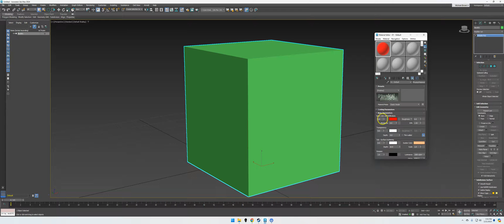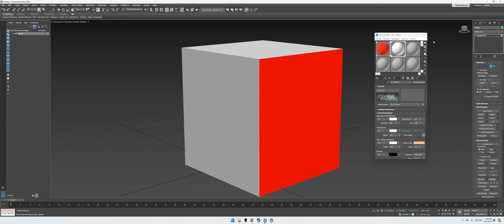Adding Color in 3ds Max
Very quick and simple way to add colors to different faces on a model.